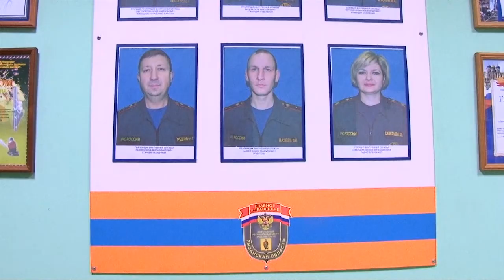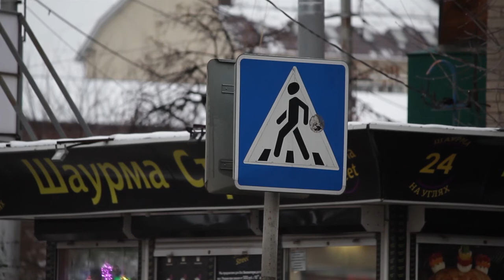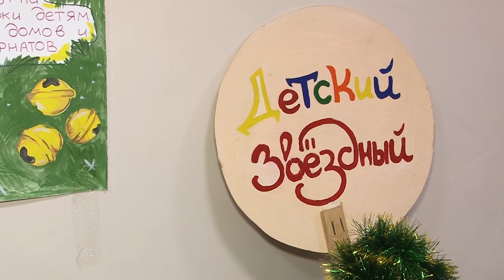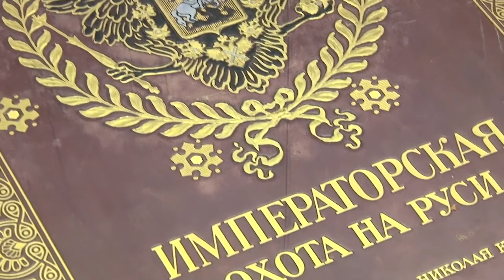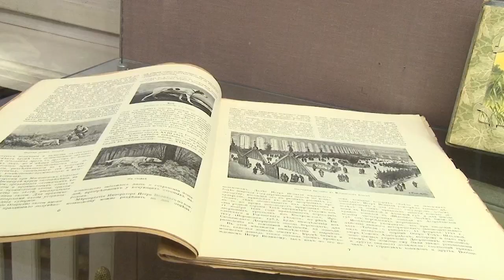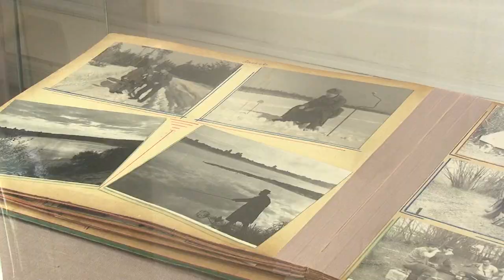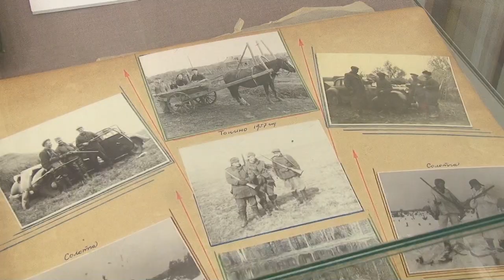День города - новости Рязани 19.12.17